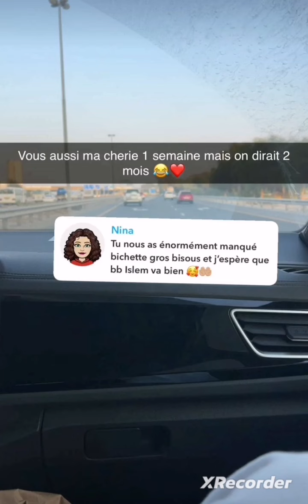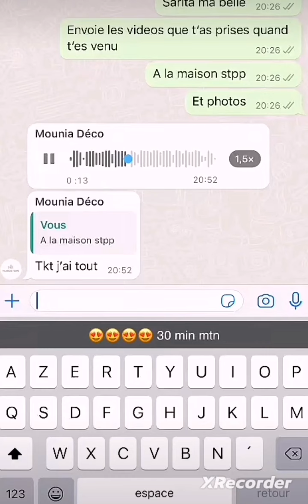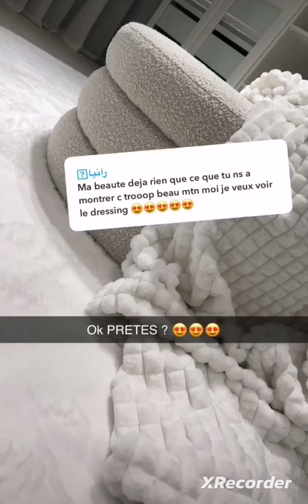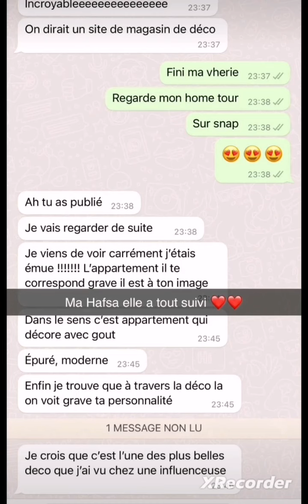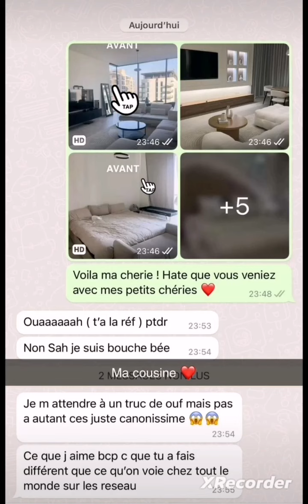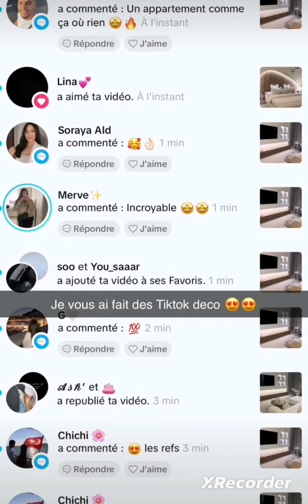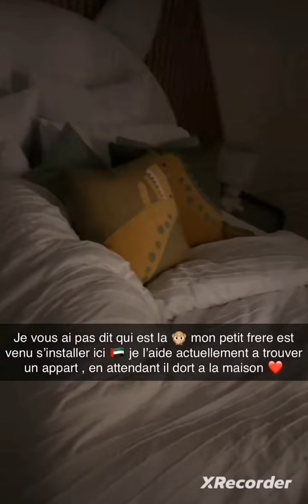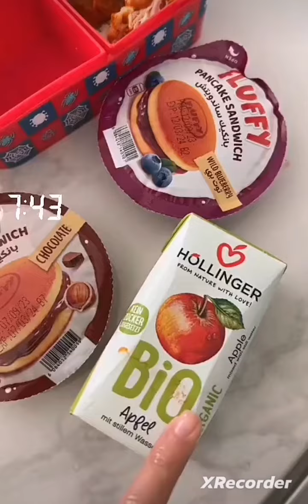Soukaina two sisters s'explique sur son 'absence sur les réseaux sociaux ❤️